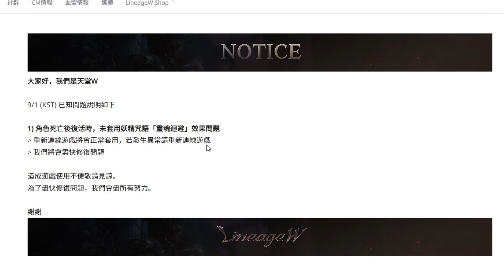《天堂W》週五禮包CP值！這個復刻了！？近期重點一覽～【三叔公】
《天堂W》情報攻略
週五禮包CP值！這個復刻了！？近期重點一覽～
覺得我很非很可憐的話QQ，也歡迎斗內贊助！

《天堂W》更新完必看！登入先把這些買起來！輕鬆300萬經驗、妖精必學技能入手、惡魔王武器改動！300日懶人包～【三叔公】